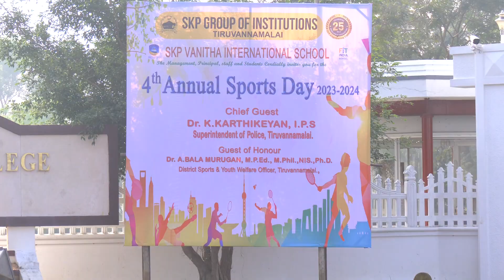SKPVIS - Sports Day - Silambam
SKPVIS - 4th Annual Sports Day – 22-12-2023 – Silambam - Students Performance